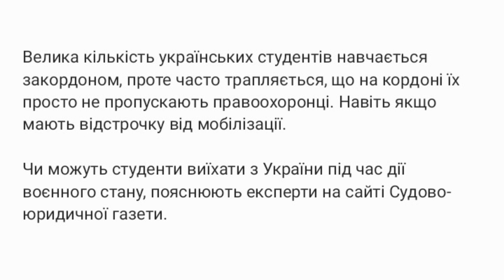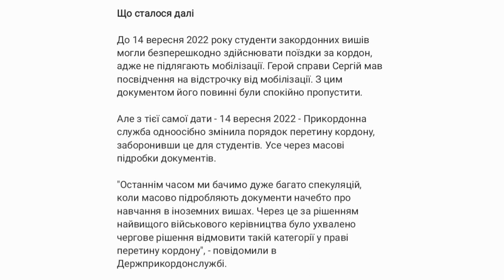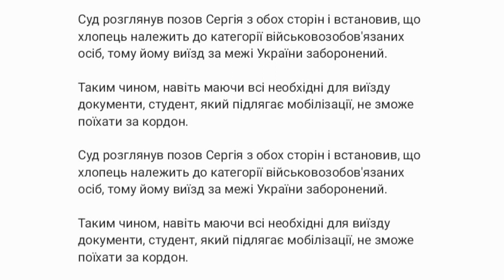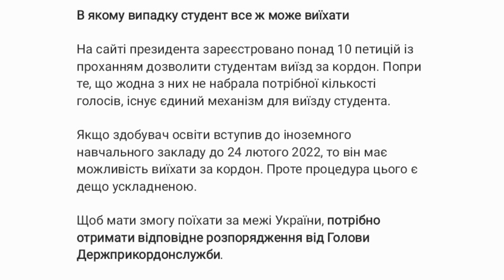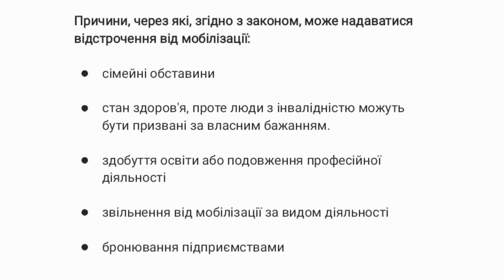Студента не випустили з України, і він подав на прикордонників у суд. Проте щось пішло не так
Велика кількість українських студентів навчається закордоном, проте часто трапляється, що на кордоні їх просто не пропускають правоохоронці. Навіть якщо мають відстрочку від мобілізації.

Чи можуть студенти виїхати з України під час дії воєнного стану, пояснюють експерти на сайті Судово-юридичної газети.

Випадок з українським студентом італійського ВНЗ

Студент 5 курсу навчання, який мав відстрочку від мобілізації, не зміг виїхати до Італії, оскільки Прикордонна служба відмовилась його пропустити через пункт пропуску.

У матеріалах ім'я хлопця зазначене, як Сергій Ш. Отож, Сергій є студентом Міланського університету Біккока за спеціальністю маркетинг.

Сам Сергій з Одеської області, де в місцевому ТЦК отримав відстрочку від мобілізації до 28 квітня 2023 року.

Однак коли в листопаді студент намагався виїхати за кордон, прикордонники відмовились його пропускати. Сергій із цим не погодився та подав позов щодо скасування відмови на виїзд.

Що сталося далі

До 14 вересня 2022 року студенти закордонних вишів могли безперешкодно здійснювати поїздки за кордон, адже не підлягають мобілізації. Герой справи Сергій мав посвідчення на відстрочку від мобілізації. З цим документом його повинні були спокійно пропустити.

Але з тієї самої дати - 14 вересня 2022 - Прикордонна служба одноосібно змінила порядок перетину кордону, заборонивши це для студентів. Усе через масові підробки документів.

"Останнім часом ми бачимо дуже багато спекуляцій, коли масово підробляють документи начебто про навчання в іноземних вишах. Через це за рішенням найвищого військового керівництва було ухвалено чергове рішення відмовити такій категорії у праві перетину кордону", - повідомили в Держприкордонслужбі.

Суд розглянув позов Сергія з обох сторін і встановив, що хлопець належить до категорії військовозобов'язаних осіб, тому йому виїзд за межі України заборонений.

Таким чином, навіть маючи всі необхідні для виїзду документи, студент, який підлягає мобілізації, не зможе поїхати за кордон.

В якому випадку студент все ж може виїхати

На сайті президента зареєстровано понад 10 петицій із проханням дозволити студентам виїзд за кордон. Попри те, що жодна з них не набрала потрібної кількості голосів, існує єдиний механізм для виїзду студента.

Якщо здобувач освіти вступив до іноземного навчального закладу до 24 лютого 2022, то він має можливість виїхати за кордон. Проте процедура цього є дещо ускладненою.

Щоб мати змогу поїхати за межі України, потрібно отримати відповідне розпорядження від Голови Держприкордонслужби.

Для цього університет, де навчається студент, повинен звернутися до МОН, а МОН до Держприкордонслужби. Студент отримає PDF-звернення від Голови ДПСУ. Цей документ потрібно пред'явити в роздрукованому вигляді під час перетину кордону.

Лише в такому разі прикордонники можуть дозволити виїзд окремій особі чи групі студентів. Листами до МОН та ДПСУ займається винятково університет.

В Україні також діють гарячі лінії правової допомоги стосовно перетину кордонів студентами:

• 1598 - гаряча лінія ДПСУ

• 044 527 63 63 - телефон гарячої лінії ДПСУ

Хто не підлягає мобілізації 2023

На сьогодні примусово не можуть бути мобілізованими:

• чоловіки старше 60 років

• громадяни, непридатні до військової служби

• громадяни, які мають право на відстрочення від мобілізації (учні, студенти, педагоги та інші працівники освітньої сфери)

Причини, через які, згідно з законом, може надаватися відстрочення від мобілізації:

• сімейні обставини

• стан здоров'я, проте люди з інвалідністю можуть бути призвані за власним бажанням.

• здобуття освіти або подовження професійної діяльності

• звільнення від мобілізації за видом діяльності

• бронювання підприємствами